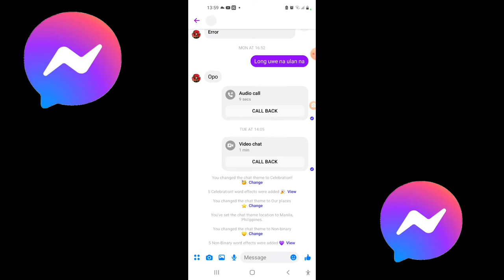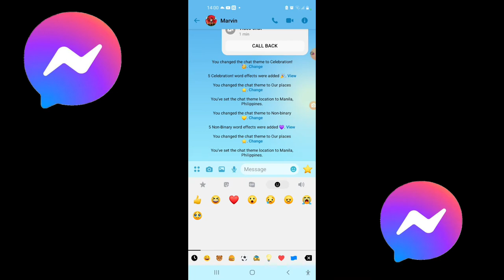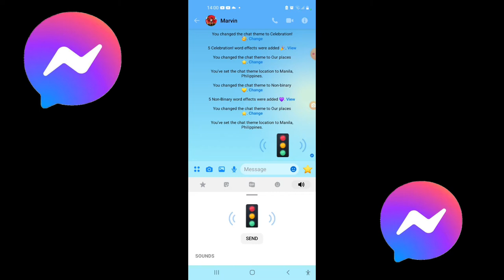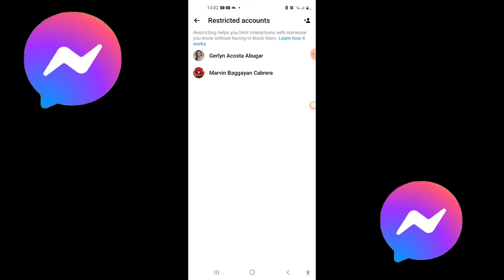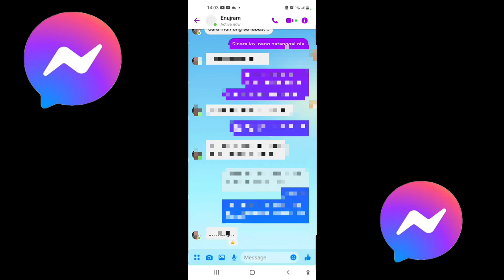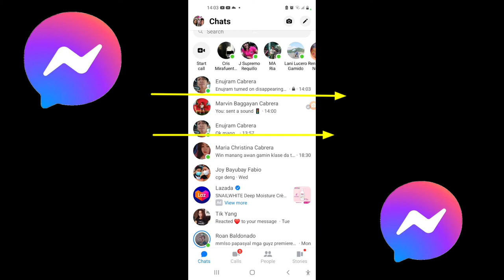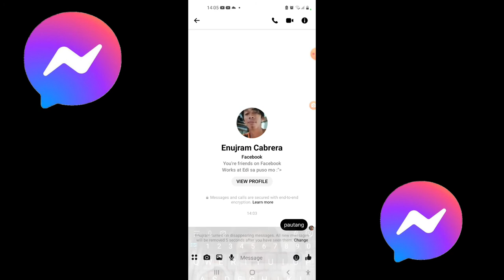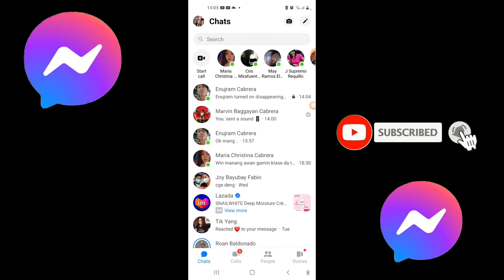Messenger tips and tricks update|2022 hidden Features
now   alam. Nio na kong ako ang tips and tricks sa messenger hidden features update 2022 kong nagustohan mio  naman nitong videong ito. bigyan mona din ako ng
To follow
Facebook page :si Medith ako bagayan
tiktok.                :Melodie tv

baka may nais kayong gustong pang panoorin dito sa baba may link  click nio lang din About din ito sa Facebook

new update Bump on facebook messenger
add features update
add new update features
add messenger new update
add secret Conversation
add Disappearing Message
add Disable messenger Notification